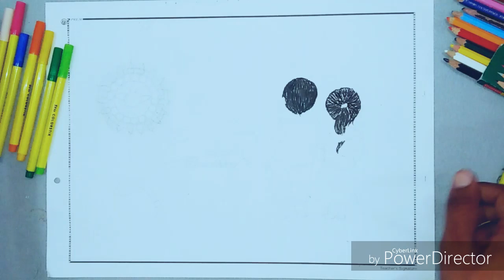How to draw Raksha Bandhan - step by step | for beginners.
Hello friends

Thia video I show you how to draw a Raksha Bandhan, using small marker, pencils colour step by step for beginners.very easy art drawing.

Thinking used 👇👇

1.Colour pencils
2.paper
3.oil pastel
4.sopner
5.marker👈👈👈😊

1. How to draw rakhi
2. How to draw Raksha Bandhan
3. How to draw Raksha Bandhan chart drawing
4. How to draw rakhi festival
5. How to draw Raksha Bandhan rakhi
6. How to draw sister and brother Raksha Bandhan

My name Lokesh

Please support